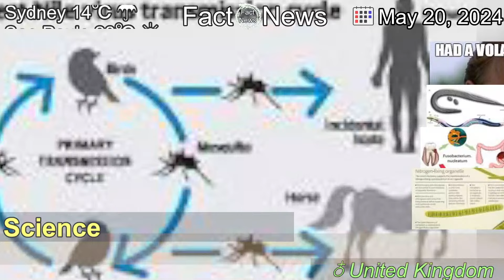[Latest]Electric pulses may ease paralysis after broken neck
[Contents]
One patient who lost movement in her hand can now use it to scroll on a smartphone.